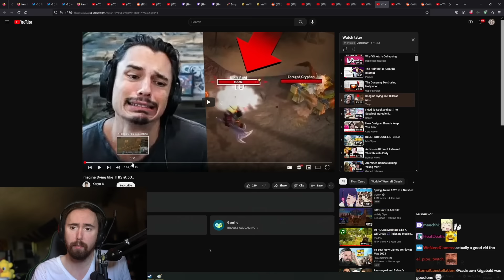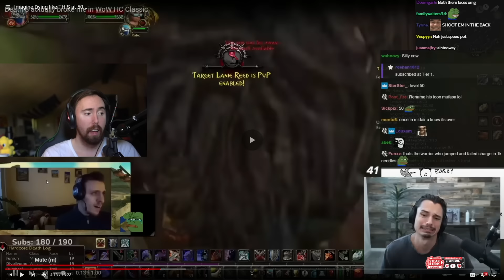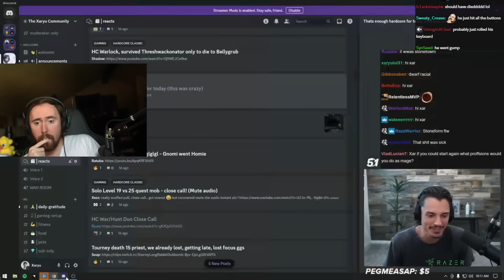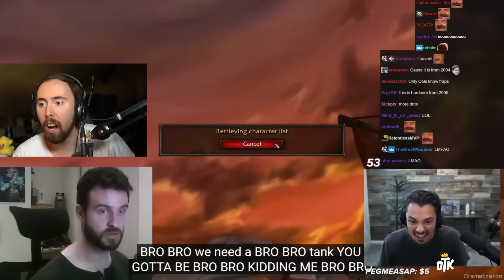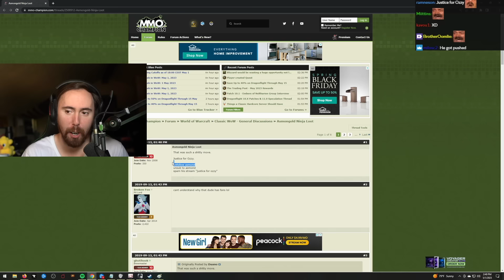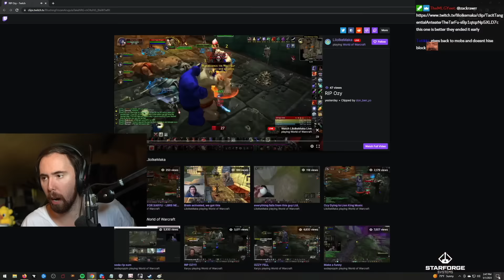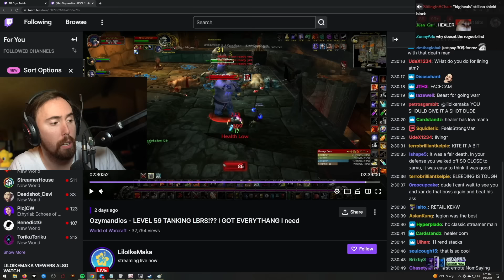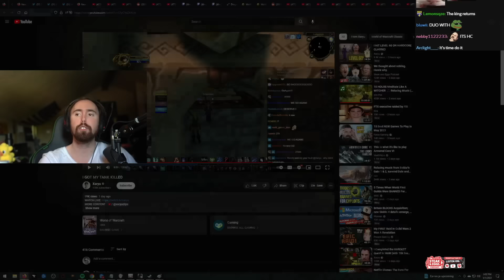WoW Classic Hardcore Is Absolutely WILD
Crazy deaths in WoW Classic Hardcore. Imagine dying like this at 50..

Imagine Dying Like THIS At 50 0:00
I GOT MY TANK KILLED 24:51